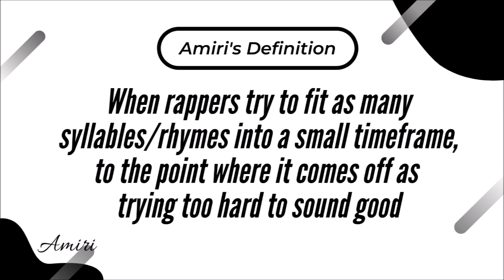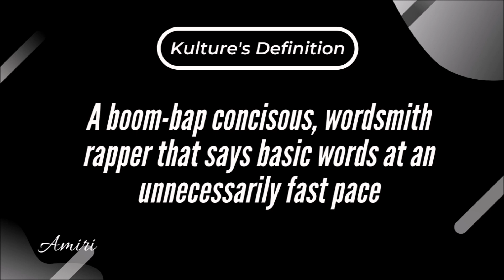What Does "Lyrical Spiritual Rap" Mean? / Rapping Fast is Overrated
In episode 7 of the Boom & Khaos Show, Amiri and All The Kulture give their opinion on "Lyrical Spiritual" Rap (or as Intensify Charts calls it "Hippity Flippity Rap). Rapping fast doesn't automatically make a song good, and it even comes off as the rapper trying to hard to sound lyrical.

0:00 - Intro
0:34 - Definition of "Lyrical Spiritual Rap"
3:44 - Papoose Example
7:30 - Blackalicious Example
11:37 - Bone Thugs-N-Harmony Example